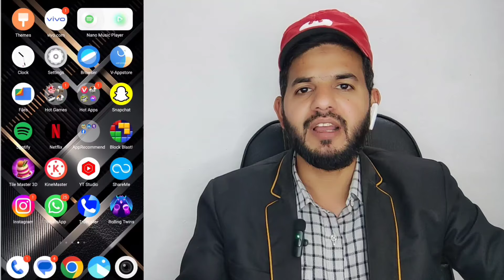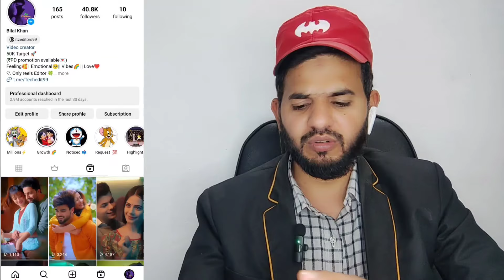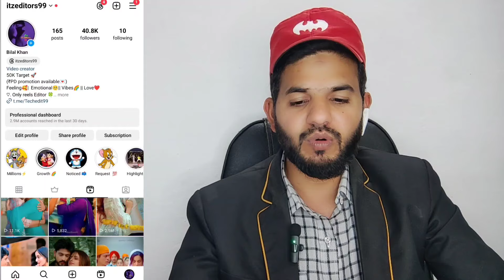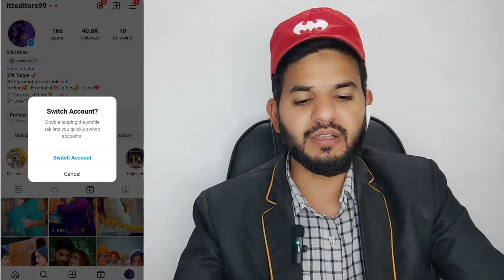Reels viral kaise kare 2024 | Reels viral strategy Instagram reels| Reels tricks view in million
ALHAMDULILLAH .